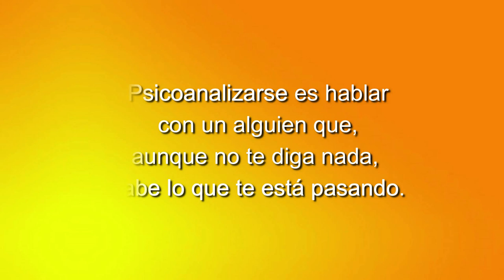129 LOS CUENTOS DE NORMA: IRÚN FUE MI FRONTERA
Un espacio semanal con las poetas Norma Menassa y Clémence Loonis.
Cada Martes a las 22 horas (hora española) en Grupo Cero Televisión.